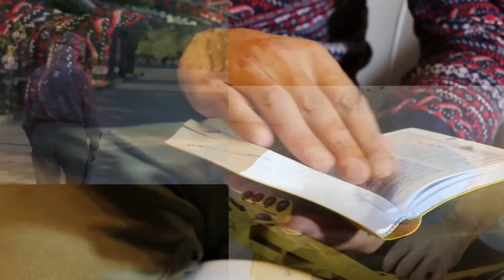DZLA Kritisches Glossar: Bipolare Störung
(Benninghoff, J., Brieger, P. (2018). Bipolare affektive Störungen im höheren Lebensalter, Zeitschrift für Gerontologie und Geriatrie, 51, 751-757)
Muser, K., Pratt, S. et al. (2010). Randomized Trial of Social Rehabilitation and Integrated Health Care for Older People with Severe Mental Illness, Journal of Consulting and Clinical Psychology, 78(4), 561-573
McCormick, Z., Murray, B., McNew, B. (2015). Diagnosis and treatment of patients with bipolar disorder: A review for advanced practice nurses. Journal of the American Association of Nurse Practitioners, 27, 530-542

Zeitschriften:
International Journal of Bipolar Disorders
Journal of Affective Disorders
Über das DZLA:
Dialogzentrum Leben im Alter (DZLA)
Hochschule Osnabrück
Caprivistr. 30
49076 Osnabrück